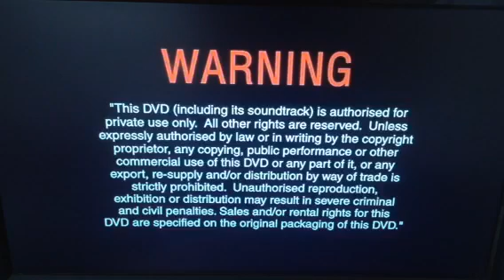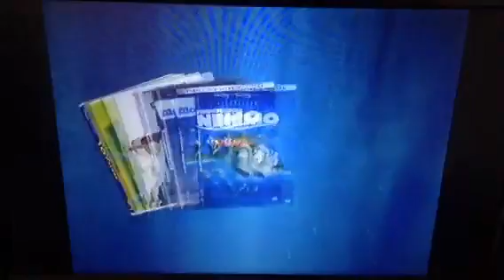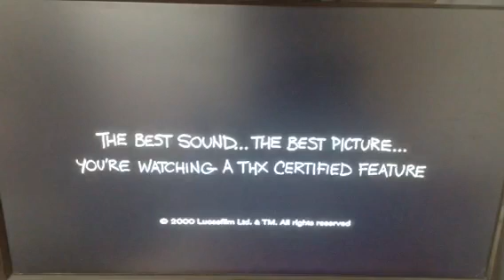Opening To Finding Nemo 2004 UK DVD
1. Language Selection
2. Warning Screen
3. On Video And DVD
4. Pixar Animation Studios DVD Collection 2004 Preview
5. The Lion King 3 Hakuna Matata Preview
6. Brother Bear Preview
7. Mulan 2 Preview
8. Mickey Donald Goofy In The Three Musketeers Preview
9. DVD Menu
10. THX Tex 2 Moo Can Logo
11. Walt Disney Pictures Logo (Pixar Variant)
12. Pixar Animation Studios Logo